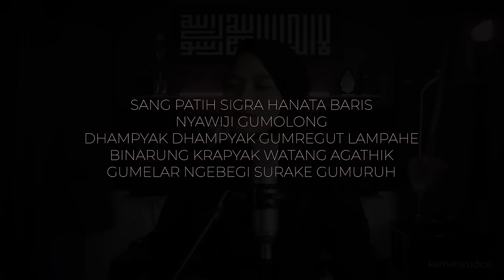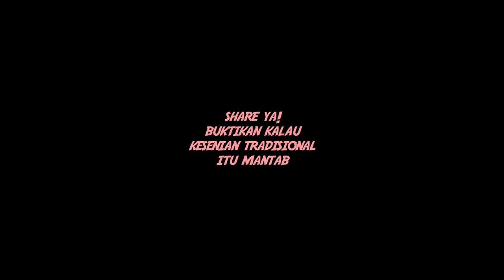BOTO RUBUH (Lcr. Umbul-umbul) - Ft. Bella Nadinda Versi Jathilan Kamar Studios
Lagu Budhalan Bata Rubuh (Lancaran Umbul-Umbul) garap versi jaranan / jathilan
PENCIPTA: Ki Blacius Subono

LIRIK BOTO RUBUH :

Bata rubuh budhaling wadya gumuruh
Rumagang girang girang cukat tandang tandang
Jumangkah gagah gumregah liru prenah
Wus samekta siyaga gya makarya
Hangangkat karyaning praja murih kerta harja

MATUR NUWUN
TERIMA KASIH